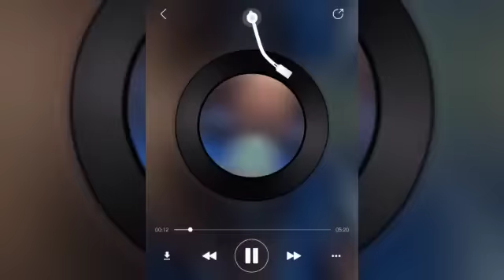fresita chocolate El Negro Sports tv 🍓🍫 hit mundial #2022